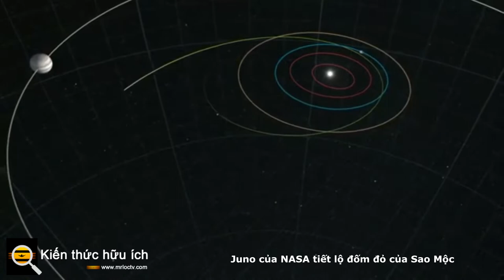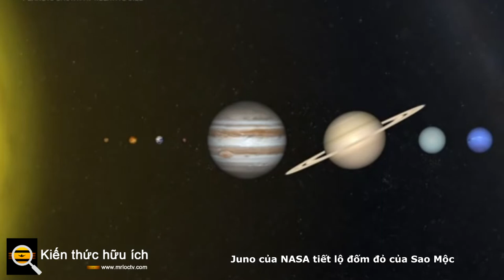Đốm đỏ của Sao Mộc được Juno của NASA tiết lộ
Vết đỏ lớn của Sao Mộc đã gặp khó khăn trong những năm gần đây. Nó đã bị thu hẹp dần theo hướng đông - tây trong nhiều thập kỷ, và những cuộc chạm trán gần đây với các xoáy nhỏ hơn đã dẫn đến những mảnh vật chất màu đỏ khổng lồ bị hút ra khỏi vị trí. Những sự kiện bong tróc này, mặc dù gây rắc rối cho những người hâm mộ cơn bão nổi tiếng nhất trong hệ mặt trời, nhưng có vẻ bề ngoài, chỉ ảnh hưởng đến những đám mây màu đỏ ở trên đỉnh của cơn bão.

Nhưng những người hâm mộ cơn bão có thể an ủi từ những phát hiện mới nhất của Juno. Năm 2017, Juno đã có thể quan sát điểm đỏ trong ánh sáng vi sóng . Sau đó, vào năm 2019, khi Juno bay với tốc độ hơn 200.000 km / giờ trên vùng xoáy, Mạng Không gian Sâu của NASA đang theo dõi vận tốc của tàu vũ trụ từ cách xa hàng triệu km. Những thay đổi nhỏ tới 0,01 mm / giây đã được phát hiện, do lực hấp dẫn từ điểm cực lớn gây ra.

Bằng cách mô hình hóa các dữ liệu vi sóng và trọng lực này, tôi và các đồng nghiệp có thể xác định rằng cơn bão nổi tiếng sâu ít nhất 300km, có thể sâu tới 500km. Nó sâu hơn "lớp thời tiết" hình thành mây dự kiến ​​có chiều sâu xuống khoảng 65 km dưới bề mặt nhưng cao hơn các luồng phản lực có thể kéo dài tới 3.000 km. Rễ càng sâu, vết đỏ càng có nhiều khả năng tồn tại trong những năm tới, bất chấp sự tàn phá bề ngoài mà nó đã nhận được từ những cơn bão đi qua.

Để xác định độ sâu trong quan điểm, Trạm vũ trụ quốc tế quay quanh bề mặt Trái đất khoảng 420km. Tuy nhiên, bất chấp những phát hiện mới này, vết đốm vẫn có thể là một cấu trúc “giống như bánh kếp” trôi nổi trong bầu khí quyển không đáy, với chiều rộng 12.000km của vết đốm lớn hơn 40 lần so với độ sâu của nó.